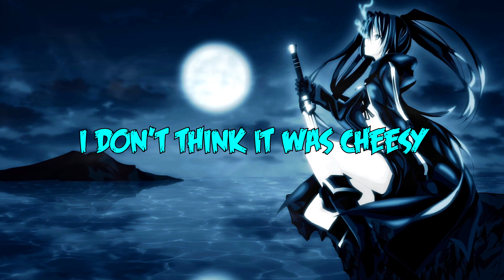Shine Shot SSGSS Gogeta Makes You Salty WITH MESSAGES | Dragon Ball Xenoverse 2 | Salty Battles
Shine Shot Gogeta is so good that it makes your opponent salty.

Pokémon battle Revolution: Gateway Colosseum